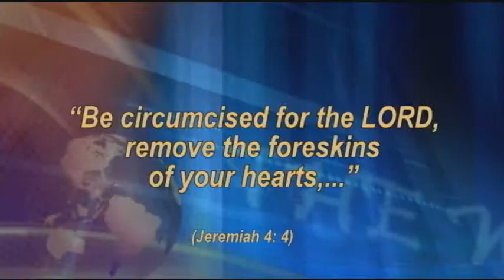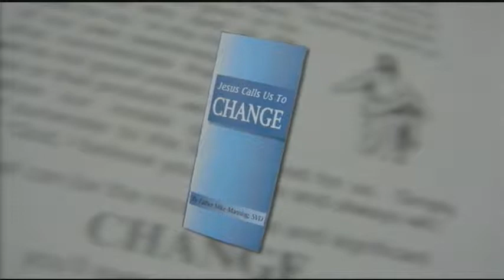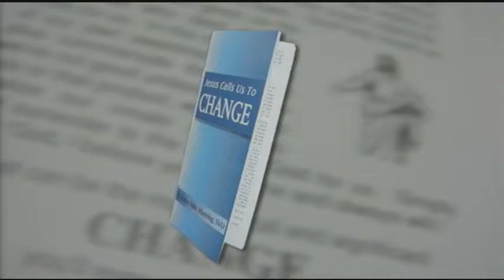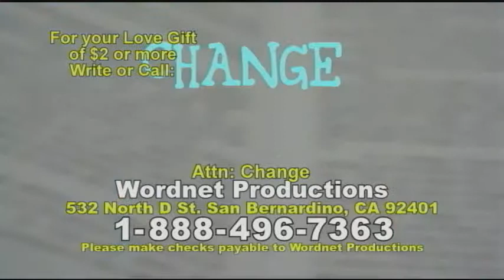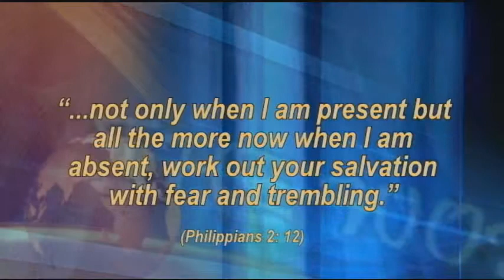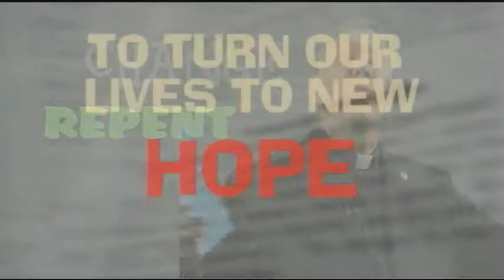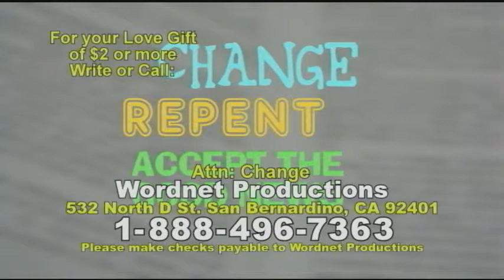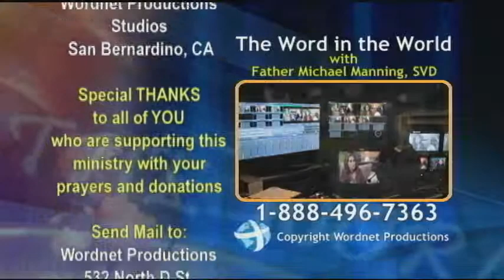Struck by God: Faith Works